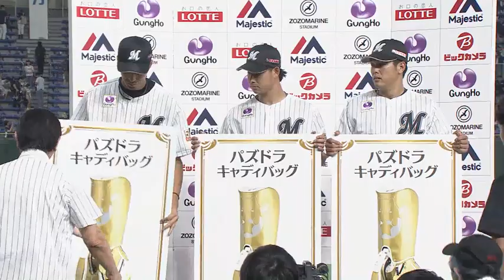2018年8月21日 千葉ロッテ・岡選手・藤岡選手・中村選手ヒーローインタビュー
マリーンズ・岡選手・藤岡選手・中村選手のヒーローインタビュー動画。 2018/08/21 千葉ロッテマリーンズ 対 埼玉西武ライオンズ